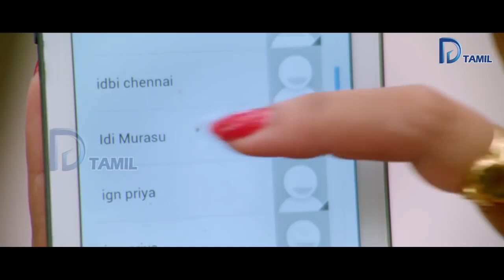பிரென்ட்க்காக அடி வாங்குறத விட யோகிபாபு காமெடி பன்ச் Yogibabu comedy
For more Tamil Full Movies released in 2017, 2018, 2019, 2020 and New Release Tamil Cinemas of all Genre like Tamil Movies, Tamil  Movies, Tamil Horror Movies, Tamil Thriller Movies, tamil Inspirational movies, Tamil Love Movies and tamil Action Movies Please subscribe to our Channel.

We also upload super hit full length tamil movies of Mani ratnam, murugadoss, Gautam menon, atlee, N. Lingusamy, shankar, maniratnam and many more

We also  upload Telugu & tamil Movie Songs, Melodies, Rap Songs, Fast beat songs composed by SS Thaman, Devi Sri Prasad, Anup Rupens, AR Rahman, Mani Sharma, ilayaraja, vidyasagar, yuvan shankar raja and others For More  Tamil Movies Subscribe Us :